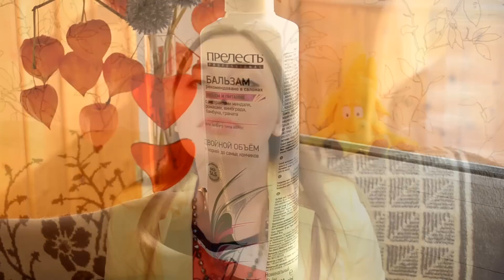Порадуйте меня лаком ))) Ляпы за кадром !!!